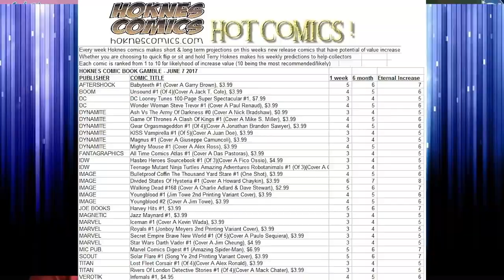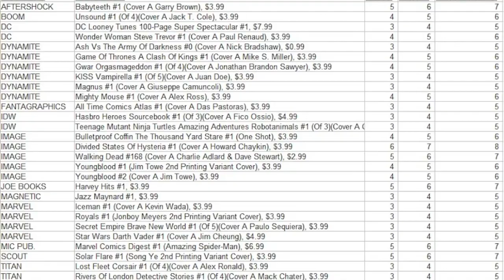new comic spec review for 6/7/17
get together for a weekly video chat to discuss the upcoming hot new releases.